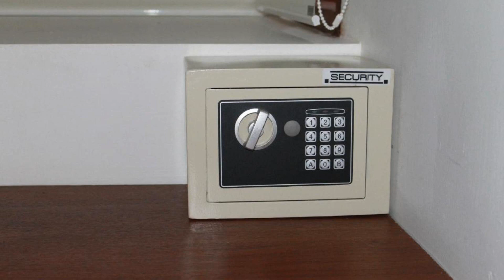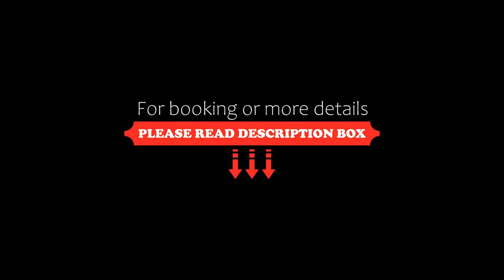Hotel Zandu, Pereira, Colombia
About Property:
Located 400 m from the commercial centre and from Victoria Plaza shopping centre, Hotel Zandu offers free Wi-Fi in Pereira.
Providing a tranquil environment, the rooms in Zandu feature private bathrooms with showers, TVs, and safety deposit boxes.
Guests at Zandu Hotel are provided free on-site private parking, subject to availability.
The hotel has closed-circuit surveillance system.
Property Type: Hotel
Address: Calle 17 Numero 6-15, 661002 Pereira, Colombia
Searching For
1. Hotel Zandu - Pereira - Colombia
2. Hotel Zandu - Pereira - Colombia Address
3. Hotel Zandu - Pereira - Colombia Rooms
4. Hotel Zandu - Pereira - Colombia Amenities
5. Hotel Zandu - Pereira - Colombia Offers and Deals
Audio Credit:
Track Title: Blank Slate
Artist: VYEN